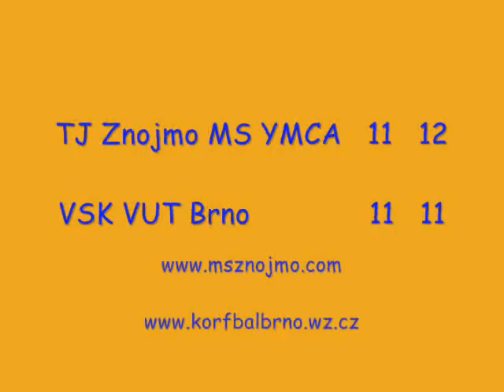Korfball Show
Korfball Show: Znojmo vs. Brno